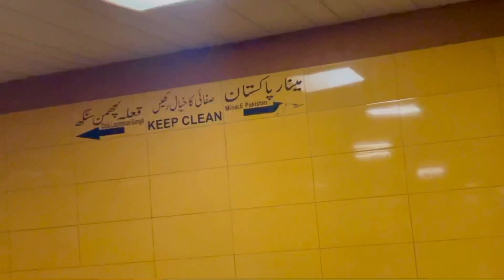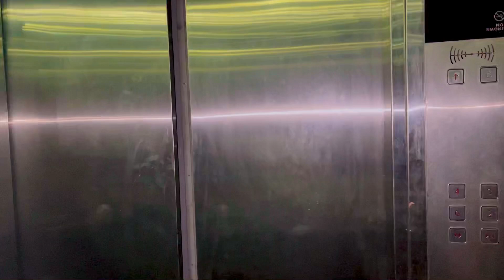Team Akkar Bakkar Vlog 06 | Drama Serial Funny Moments | Making Of Akkar Bakkar Drama Serial 2021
Let's see another True Story

1)This video has no negative impact on the original works (It would actually be positive for them)
2)This video is also for teaching purposes.
3)It is not transformative in nature.
4)I only used bits and pieces of videos to get the point across where necessary.